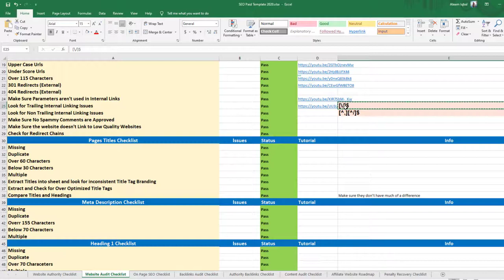How to Fix Trailing Slash Issues